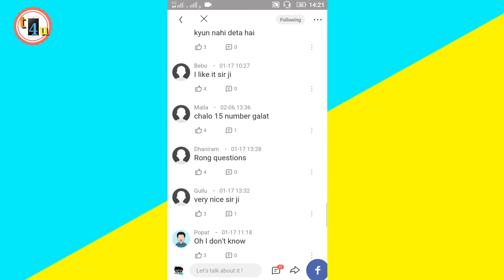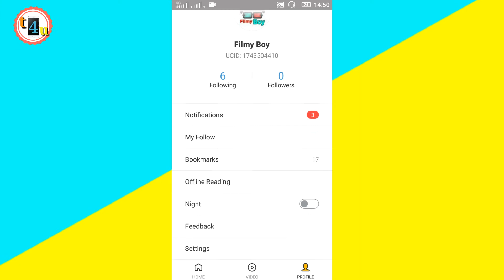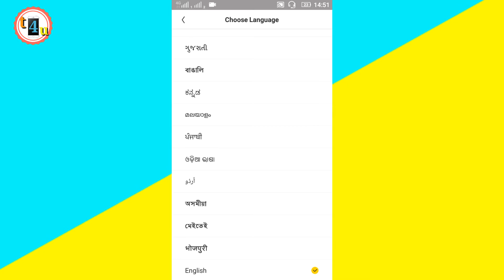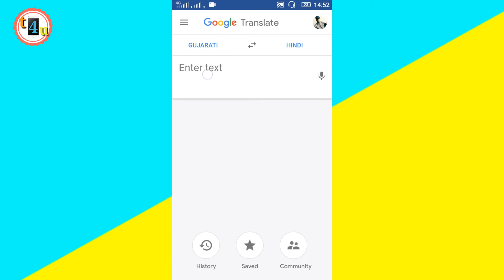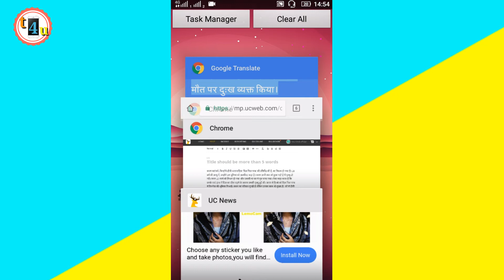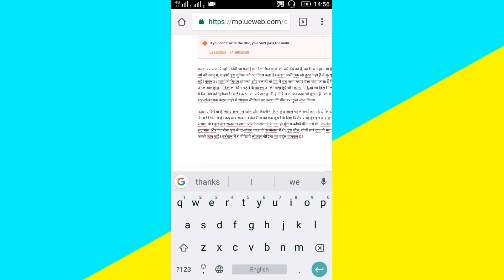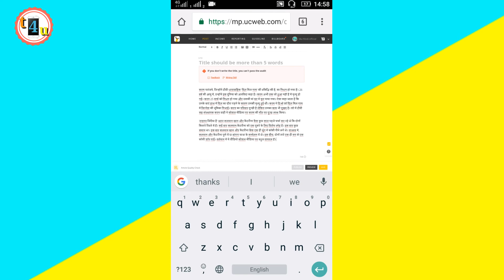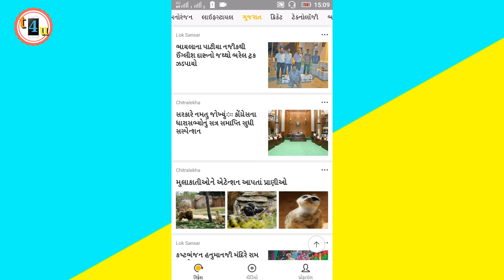Uc News के लिए daily new post कहां से लाए | Uc news Copy past secret revealed tricks | Part-1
Hi

About this video👉 Uc News के लिए daily new post कहां से लाए | Uc news Copy past secret revealed tricks | Part-1

About this channel👉 Dosto is channel par aapko mobile tricks, computer tips , internet education, android app reviews, product unboxing & reviews ,youtube guidelines, online shopping websites ke new offer or letest tech news updates se related videos hindi me dekhne ko milti rahegi . iske sath hi is channel par aapko spoken english course ki videos bhi bilkul free me dekhne ko milegi. dosto agar aapko ye channel pasand aata hai to ise jarur subscribre kijiyega .